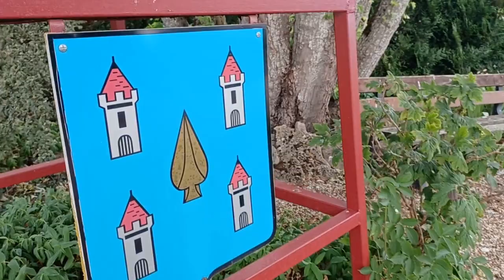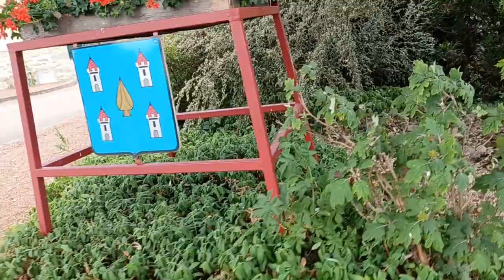☀️ vlog #7 Het einde van de vakantie in Frankrijk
☀️ Aan alle mooie dingen komt een einde, zo ook aan mijn heerlijke week op de naturistencamping in Frankrijk.
Reizen met mijn camper, Fleur.
Ik reis in mijn eentje door Europa met mijn camper. Solocamper onderweg :-)